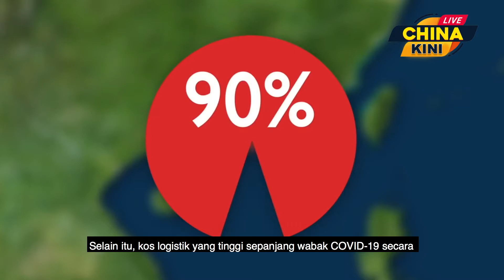CHINA BANTU PKS DALAM PEMULIHAN EKONOMI NEGARA | China Kini #12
China menambah baik dasar sokongan untuk membantu perusahaan kecil dan PKS bagi mengatasi kesukaran